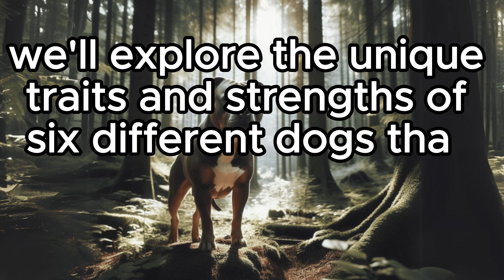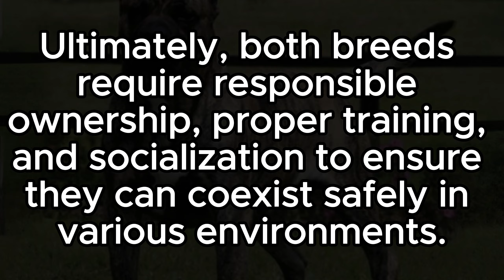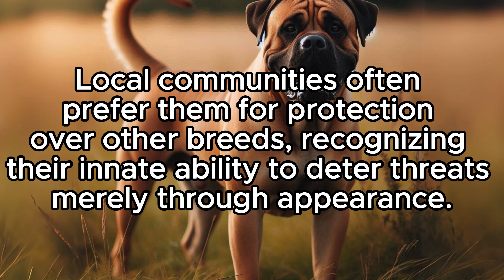6 Dogs That Could Defeat a Pitbull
6 Dogs That Could Defeat a Pitbull

Discover the surprising world of canine powerhouses that could challenge a Pitbull! In this eye-opening video, we
explore the traits, skills, and instincts of some of the most formidable dog breeds out there. Get ready to meet the
ultimate challengers who possess the strength, agility, and determination to stand up to a Pitbull in a showdown.

Through expert insights and thrilling footage, we delve into what makes these breeds extraordinary. From their
impressive physical prowess to their strategic fighting abilities, you'll be amazed by the capabilities of these
incredible dogs. Whether you're a dog lover, a breed enthusiast, or simply curious about the animal kingdom, this
video offers a fascinating look into the world of powerful canines.

Join us on this exciting journey and learn about the remarkable breeds that have the potential to take on one of the
most well-known and resilient dogs, the Pitbull. Don't miss out on this captivating exploration of canine strength and
resilience.

00:00 Introduce
00:53 6.Rottweiler
01:54 5. Tibetan Mastiff
03:00 4. Presa Canario
04:26 3. Boerboel
05:51 2. Central Asian Shepherd
06:50 1. Kangal